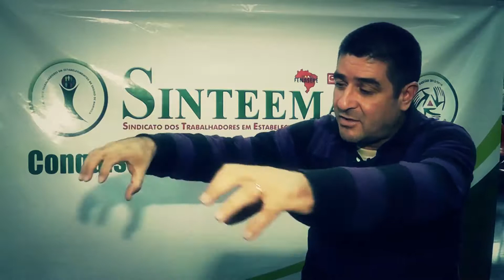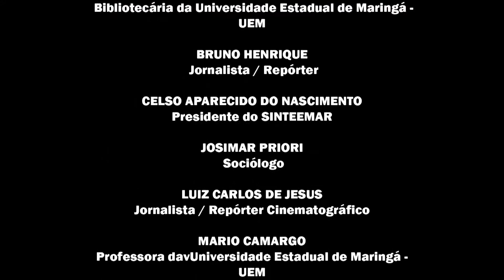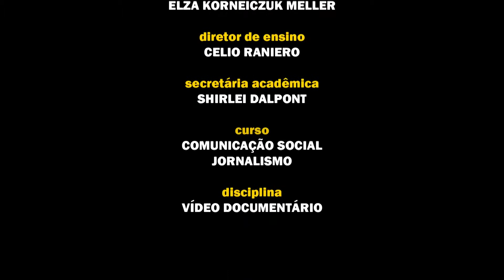29 DE ABRIL VITOR MOLINA